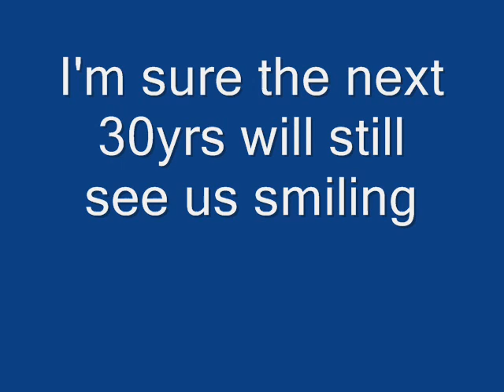me and Em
my best mate and I